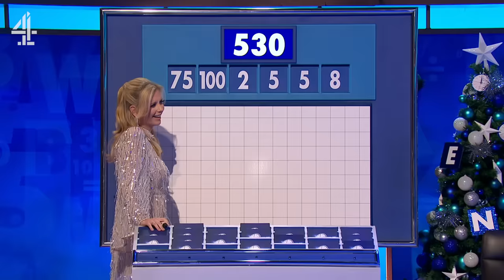Jimmy Carr's Tax Troubles & Joe Lycett's On The NAUGHTY List | Cats Does Countdown | Channel 4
It’s Christmas on Cats Does Countdown! Danny Dyer goes on strike, Joe Lycett, Jimmy Carr and Susie find out if they’ve been naughty or nice and Jon Richardson shows his expertise with Christmas cracker jokes, unlike Roisin Conarty, also featuring Mr Swallow!

Hosted by Jimmy Carr, the 8 Out of 10 Cats Does Countdown crew take over the famous words and numbers quiz, with a comedy twist!